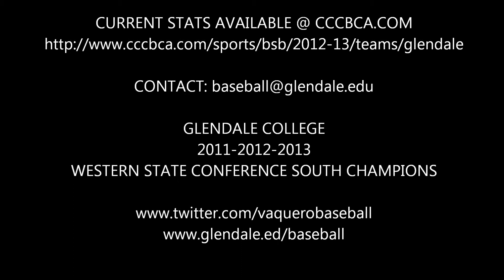Julian Jarrard So. INF Glendale College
GLENDALE COLLEGE
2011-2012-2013 WESTERN STATE CONFERENCE SOUTH CHAMPIONS